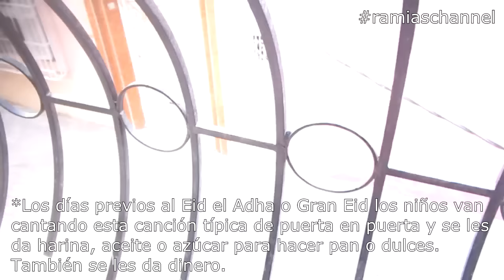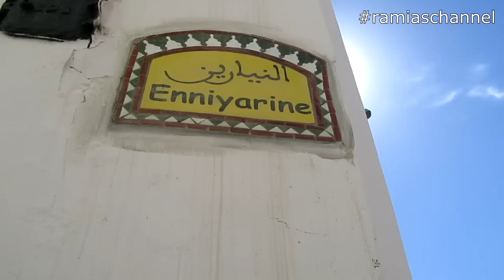Tradiciones pre Eid|أجواء عيد الأضحى في لقصر الكبير|Vlog #3 Marruecos auténtico| ramiaschannel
Salam zyonat y bienvenidos al tercer vlog de mis vacaciones 2016 en Marruecos, este vlog lo grabo en la ciudad del Ksar el Kebir al noreste del país. Os llevo a que conozcáis un poco más de nuestras costumbres y de cómo nos preparamos para la fiesta más importante de los musulmanes, Eid Al-Adha o Fiesta del Sacrificio del cordero. En esta fiesta conmemoramos como el profeta Abraham iba a sacrificar a su hijo el profeta Ismael como un acto de obediencia y devoción a Dios y como Dios con su misericordia salvó a Ismael poniendo en su lugar a un cordero. Espero que os guste mucho este vídeo y lo compartáis! :D
Cámara que uso